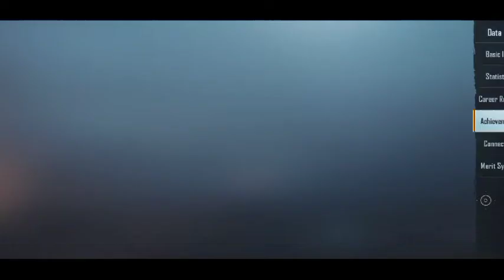Bgmi spin for M24 & outfit 🥳| drop spin crate opening|bgmi spin tricks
hy hello 🙂

For Android  & pc related games please

 END.